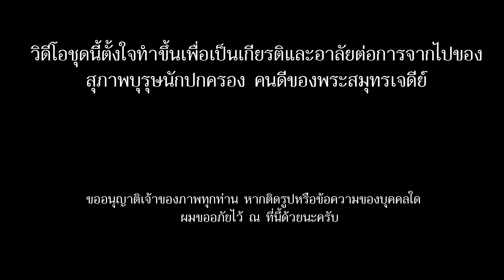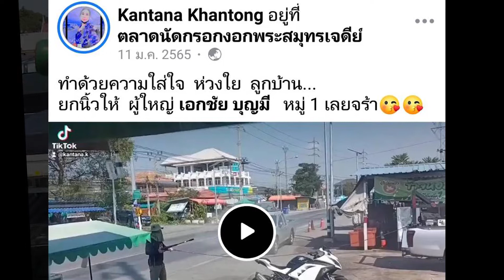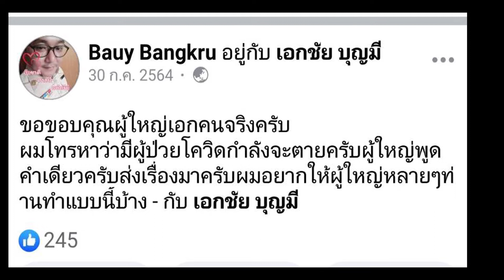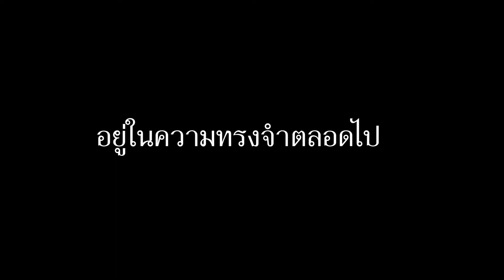ขอเชิดชู คนดี พระสมุทรเจดีย์ ผู้ใหญ่เอกชัย บุญมี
ขอเชิดชู คนดี พระสมุทรเจดีย์
อยู่ในความทรงจำตลอดไป
ผู้ใหญ่เอกชัย บุญมี
*ยินดีที่ได้รู้จักกัน
*ขออนุญาติหากมีภาพที่มีบุคคลหรือข้อความใด ที่อาจจะติดอยู่ในวิดีโอ ต้องขออภัยไว้ ณ ที่นี้ด้วยครับ
*บ้านใคร ใครๆก็รัก
สถานีเรารักพระสมุทรเจดีย์